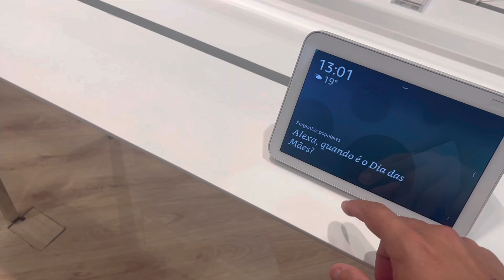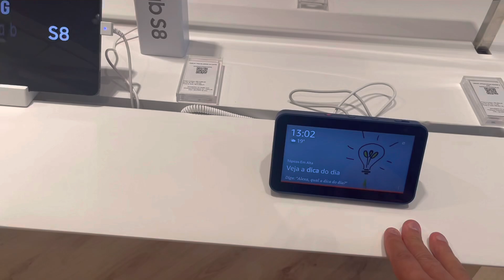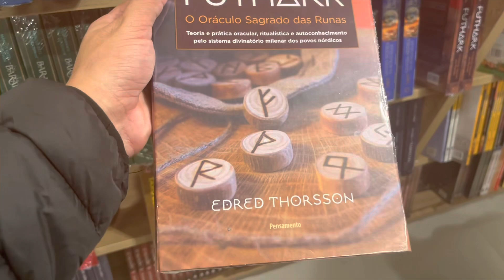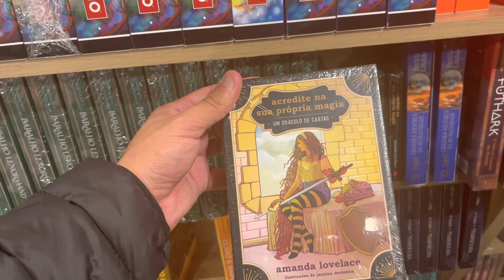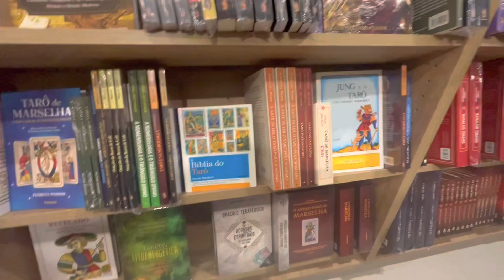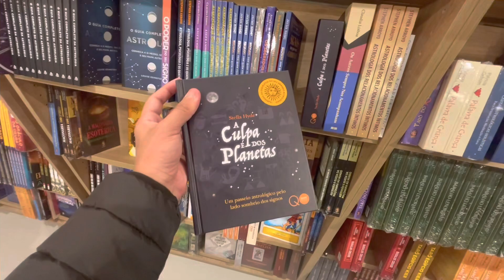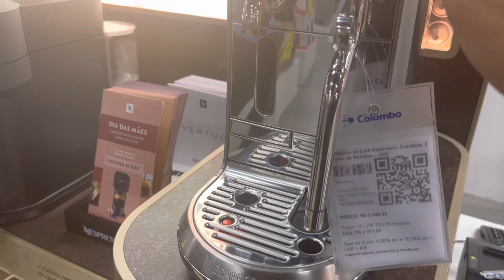A busca não termina - Barra shopping